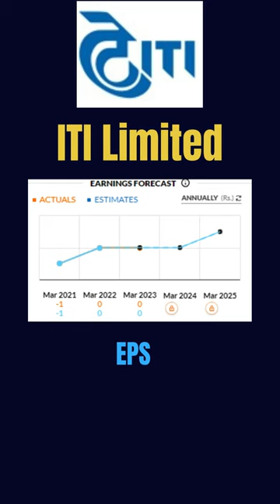Buy ITI Limited shares target and stoploss given in video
Hey, investors! Welcome back to LEOMARKET. In today's video, we dive deep into the world of stocks, focusing on ITI Limited shares. 🚀 Whether you're a seasoned investor or just starting out, this breakdown will provide valuable insights into the current state of ITI Limited and what it means for potential investors